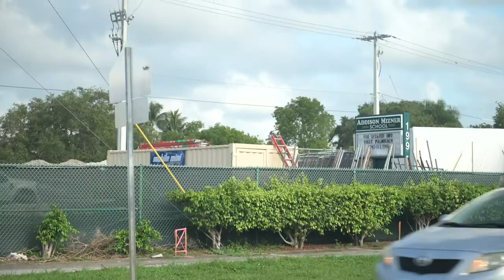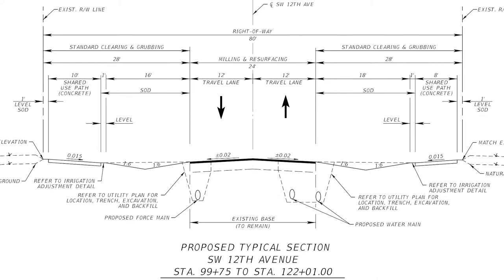iSIP: Boca Square SW - 12th Avenue Upgrades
The City of Boca Raton’s Innovative Sustainable Infrastructure Program (iSIP) is coming to Boca Square! The City has completed design for a comprehensive infrastructure project from Camino Real to Palmetto Park Road between SW 9th Avenue and SW 12th Avenue. Currently, the iSIP project along SW 12th Avenue is being expedited so that construction coincides with the school upgrades at Addison Mizner Elementary School.